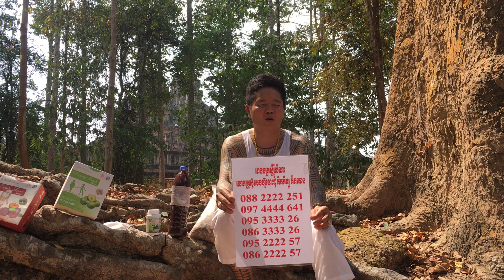រាយសមុទ្រ Spirulina មានប្រយោជន៍ ច្រើនណាស់ណាស់ spirulina maca ម៉ាកាបោះដុំចេញពីរោងចក្រ ដំំណាប់plum ស្រ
02 ថ្នាំខ្មែរ​ ម៉េងលាង​ សុខភាព = ឱសថបុរាណ​ +​ អាហារបំប៉ន​ spirulina បោះដុំ​ ដឹកជញ្ជូនផលិតផល 25 ខេត្តក្រុង  📣ឱសថបូរាណ ម៉េងលាង ជួយអោយមានកូន​ តាមប្រាថ្នា និងកែរោគខ្សោយផ្លូវភេទ​ បុរស​ ស្រ្តី​ 👍មយឈុត 12មុឺនរៀល ទិញ2ឈុត​ ថែម1ឈុត